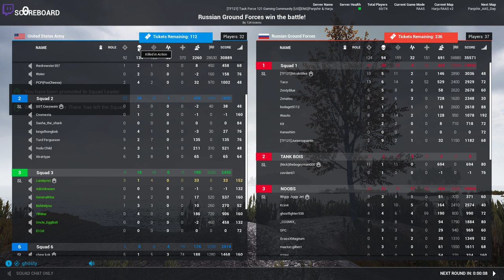Harassing a Russian SQUAD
Single Shot is pretty useful.